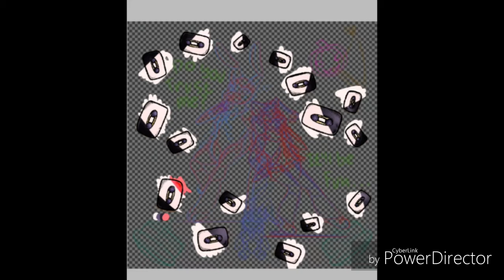"We promise we're not Monsters..." [DTIYS] ▪︎Speedpaint▪︎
"We promise we're not Monster"
Finally finished @/my_name_doggo 's on instagram DTIYS & Heh I tried to make it slightly dark? Plus this piece was inspired by the song "Monsters" by Kyle Allen Music ouo & welp I was itching to draw ti reluctant follower & heh now I finally drawn her qwq, as well ti plushie ouo
Also I used purple & green fer their lightings much :P & welp I had to add both cakes & all ti tapes on tis piece thou, as well ti party hat & zi pumpkin since I thought it would be nice ouo
Amd welp Imma go to sleep now, goodnight y'all :3!
Edit:
Durations: 6/5 days
Started: 11/11/2019
Finished: 16/11/2019
Layers: 49
♤▪If you prefer to used any of my pieces/artworks, please credit me if you are using it. Thank you & Have a great day/night everyone ^^▪♤
Social medias to find me:
~ Youtube: Heyyo, yer here already :3!
Art & AU designs by me :3
Glitchtrap, The reluctant follower, & The Spring Bonnie belongs to Scott Cawthon & Steel Wool :3

Song(s) used:
~ TheFatRat - Jackpot
~ Kyle Allen Music - Monsters

Tool(s):
- Ibispaint X
- PowerDirector
- FlipaClip

Tads all fer now, hope y'all have a great Day/Night everyone ^^!

Peace Out!